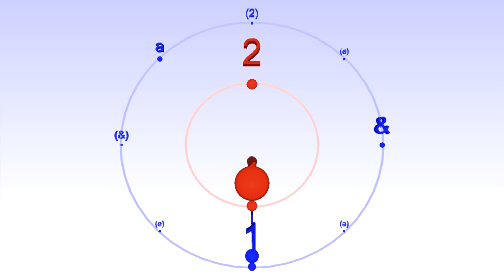Tresillo over two rhythm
This is a video of the Tresillo over two rhythm used in Cuban, Latin Amercian and Sub Saharan African music

This is the HD version of the video in that article.